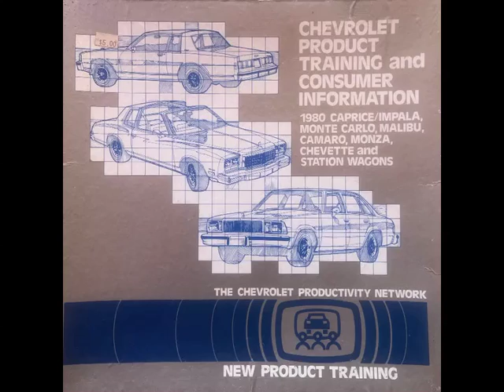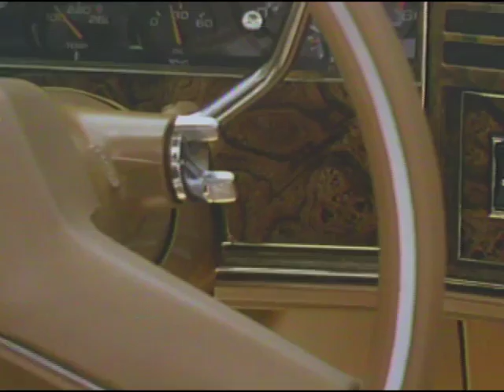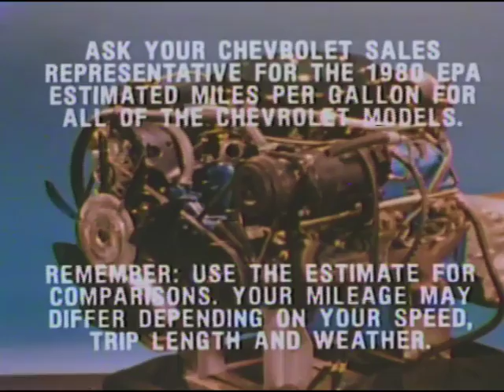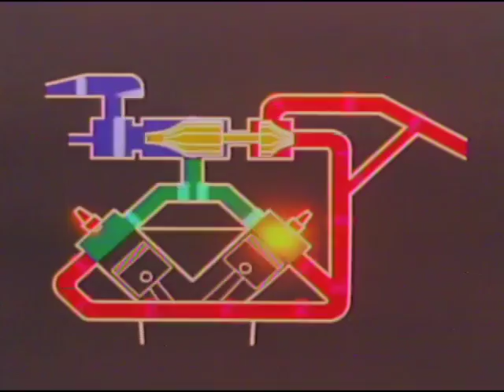1980 Chevy Monte Carlo Dealer Training Film - GM 122B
Digitized from laserdisc GM122B, this is the dealer training film for the 1980 Monte Carlo, emphasizing new features and options for sales staff. The "Consumer Presentation" video is also found in this playlist, along with the other Chevy passenger cars for '80.